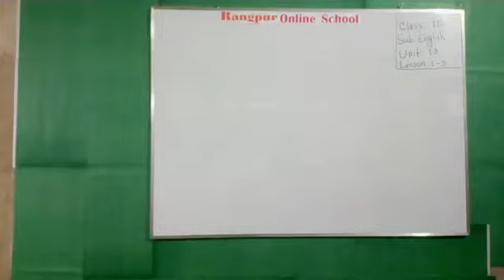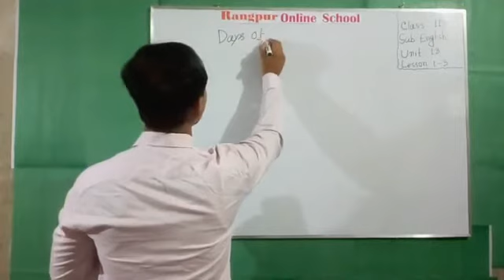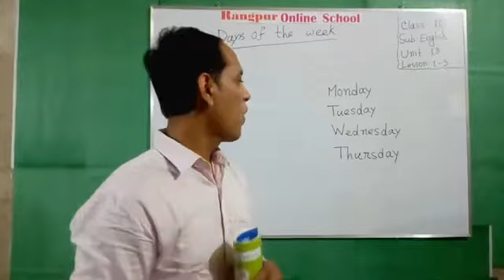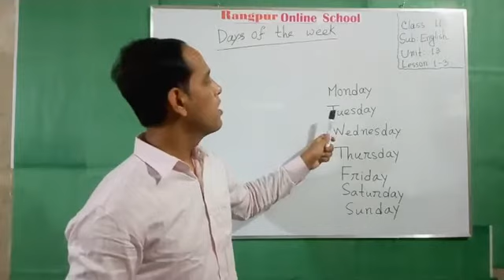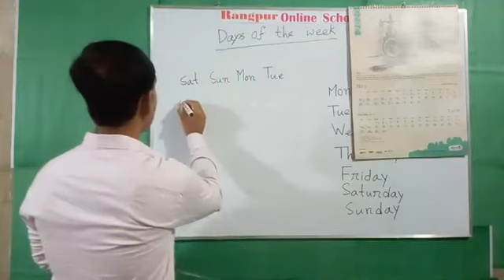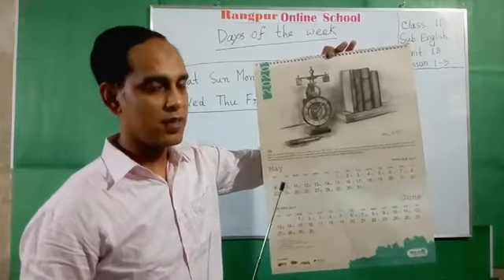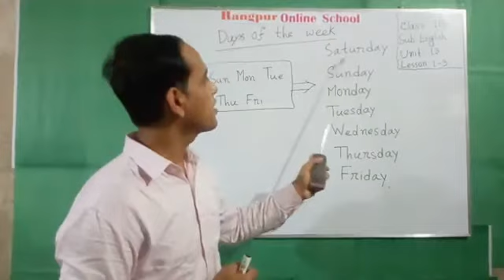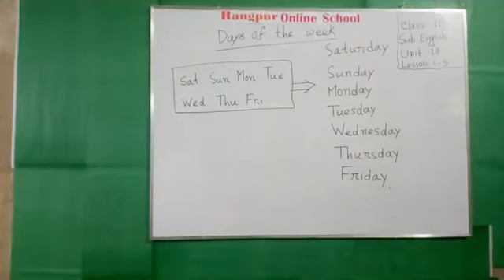Class 2: English For Today; Days of the week. Edu Tech Bd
Md Tarek Hasan,
Assistant Teacher
Bareya Govt. Primary School
Bochaganj,  Dinajpur.